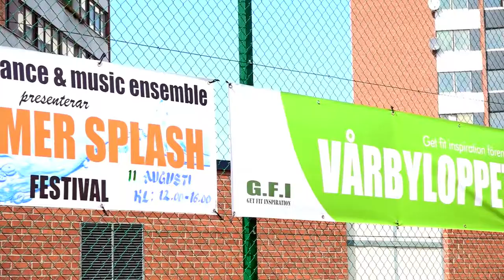Välkommen till Vårbyloppet och Summer splash festival 2018